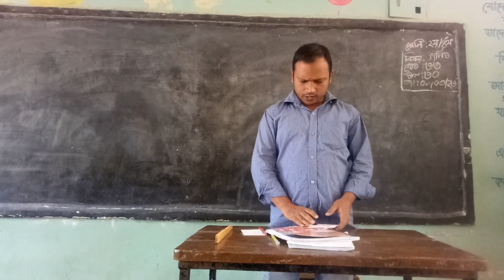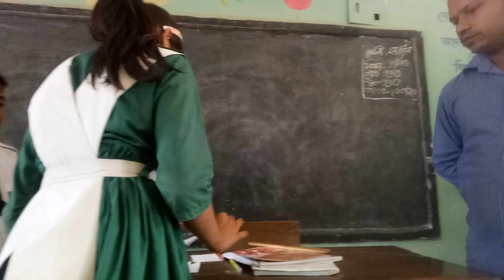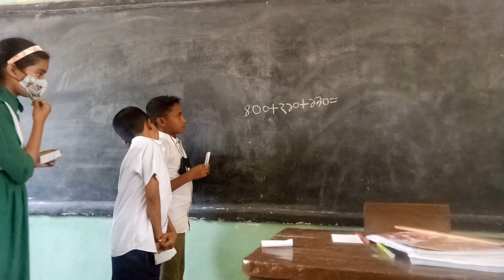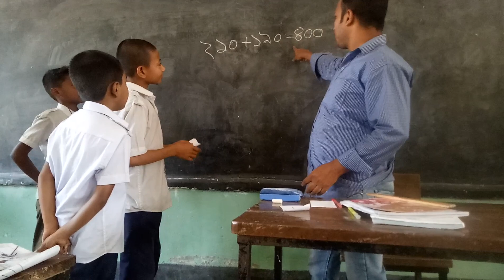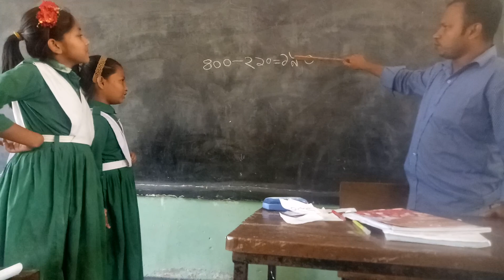🔥গণিত অলিম্পিয়াড কৌশল প্রয়োগ করে যোগ-বিয়োগের ধারণা।যোগ ও বিয়োগের মিতালি।৪র্থ শ্রেণি।Mithali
🔥গণিত অলিম্পিয়াড কৌশল প্রয়োগ করে যোগ-বিয়োগের ধারণা।যোগ ও বিয়োগের মিতালি।৪র্থ শ্রেণি।Mithali of addition and subtraction